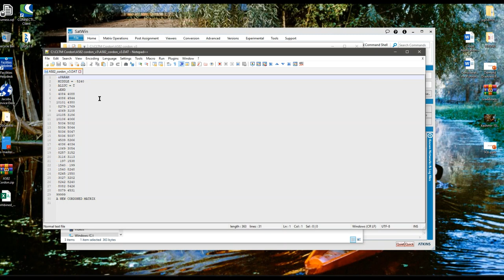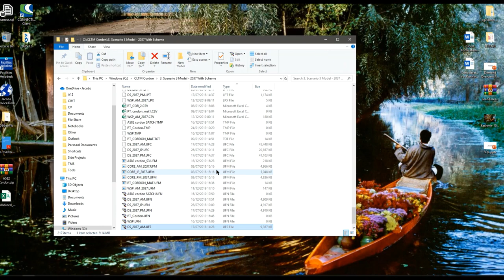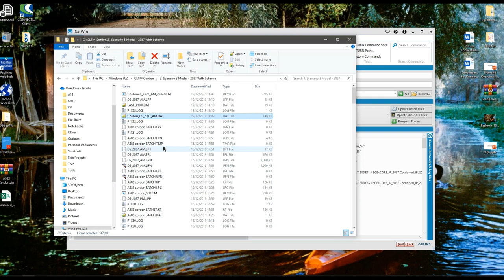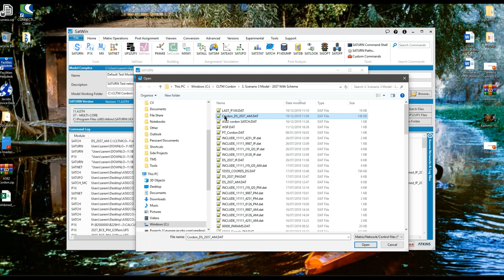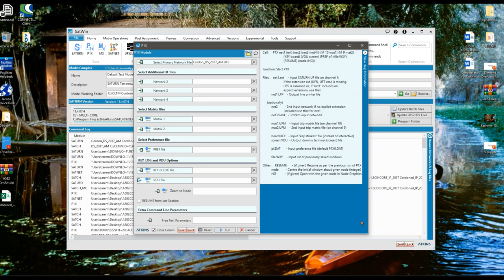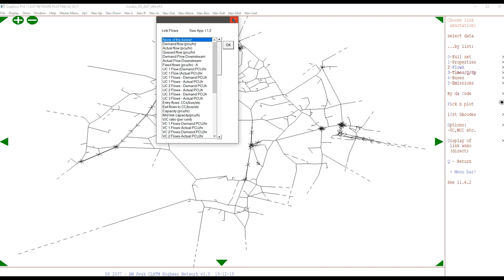SATURN Cordoning Process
This video shows how to cordon a SATURN model, using an existing input file to 'cut' the model. The input file can be created by the user in a text file format or automatically within P1X module.